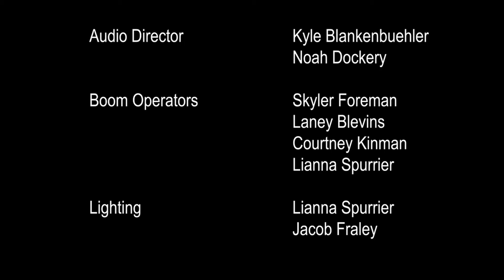Campus Cops - Episode 6